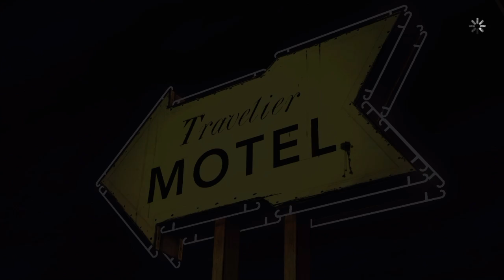The Walking Dead S1 Ep1 Part 3